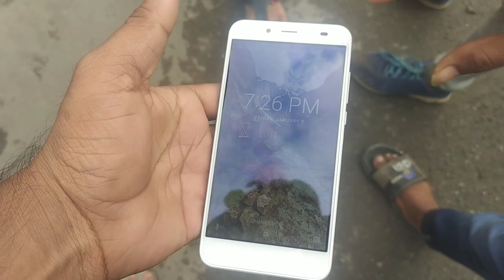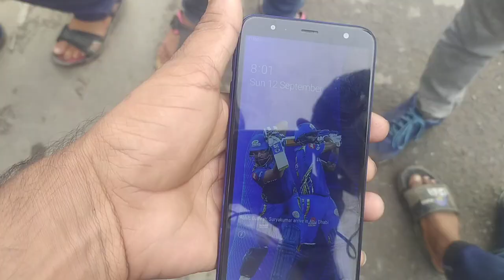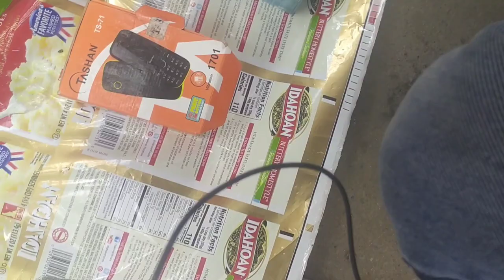Chor bazar delhi || mobile leptop camra dslr electronic shoes||lucky hooda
Chor bazaar delhi me kya milta hai lockdown ke baad ans lockdown ke bad kya kya milta hai mobile phone LAPTOP dslr camera
Samsung  mobile electronic saman
Shoes milte hai wach
Go pro yeh sub saman milta hai

I love my recording my life